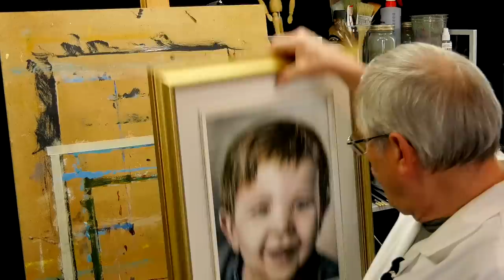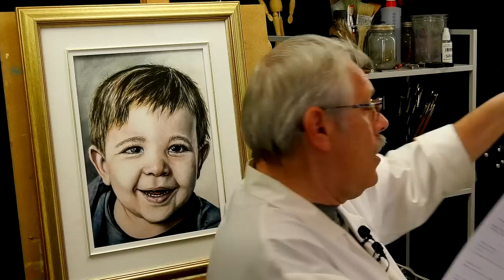Dimanche 29 mars - Quelques conseils pour vos peintures et réponses à vos questions.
Première vidéo dominicale en cette période de confinement dû au Coronavirus Covid-19.
On continue de parler peinture et je réponds à vos questions. Aujourd'hui je vous parle aussi de mes expériences rencontrées lorsque j'ai voulu faire imprimer des copies de mes peintures.

René